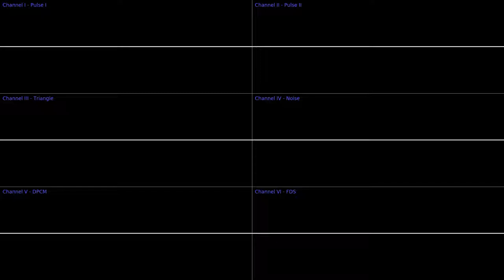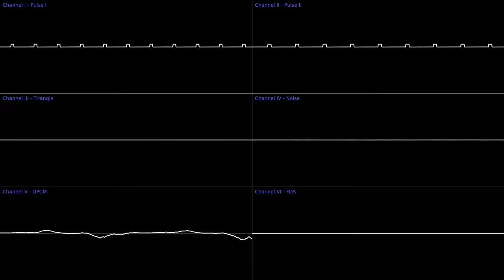Emerald Hill Zone - Masato Nakamura (FDS 128Hz Cover) [Oscilloscope View]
Originally by Masato Nakamura 1992